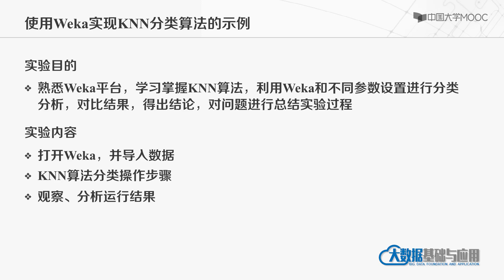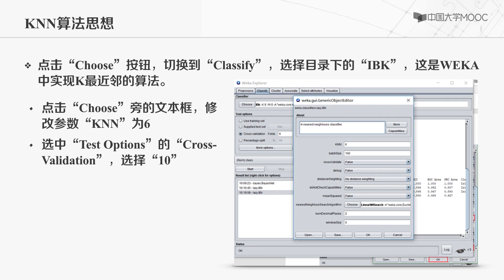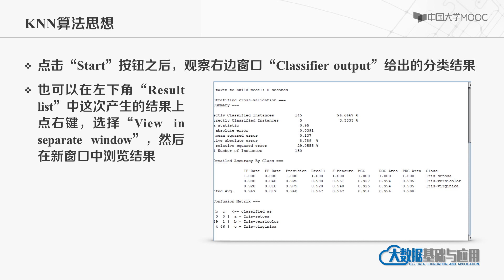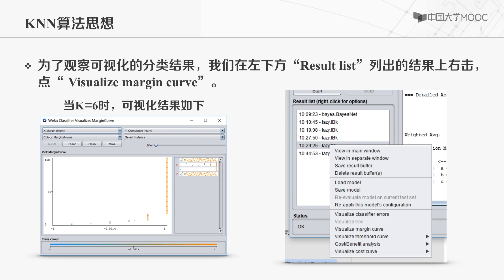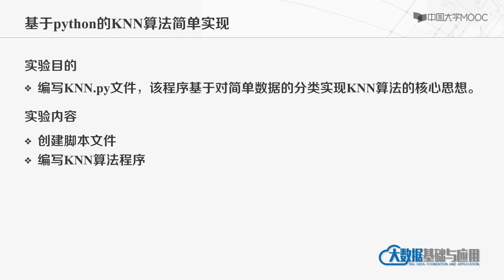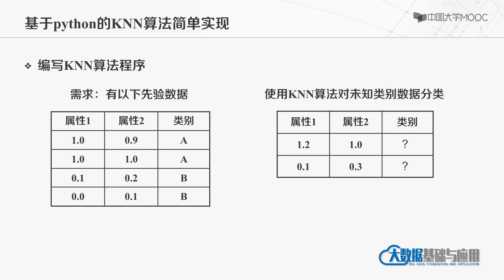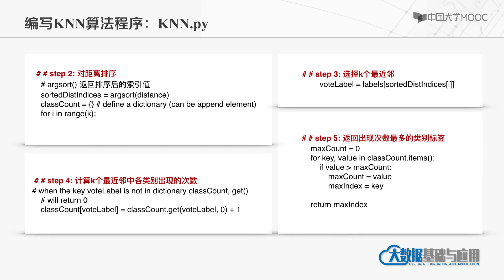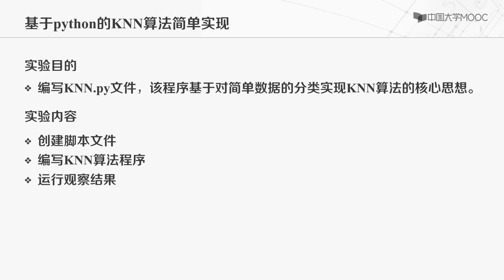7 1 5 K 近邻分类算法实例 视频